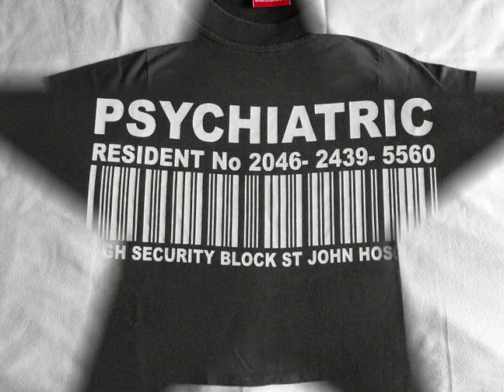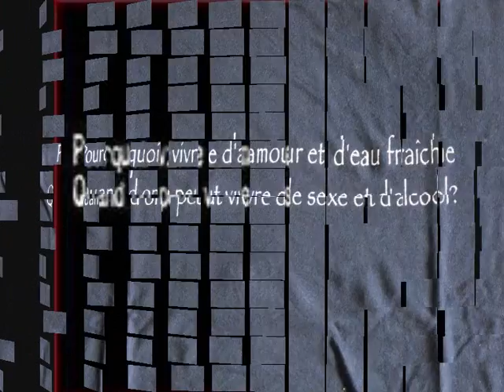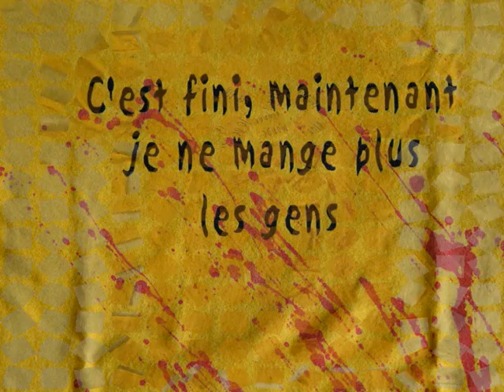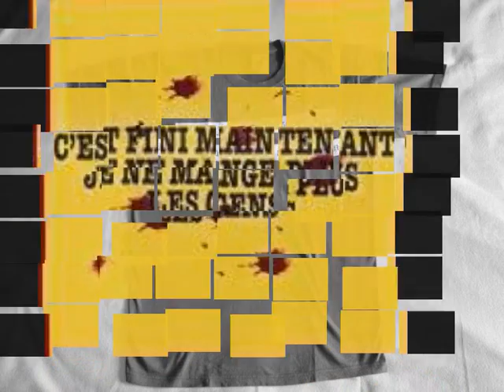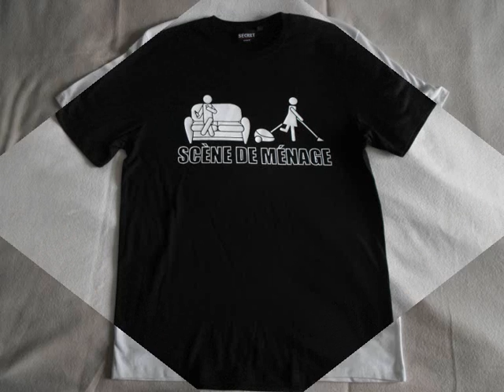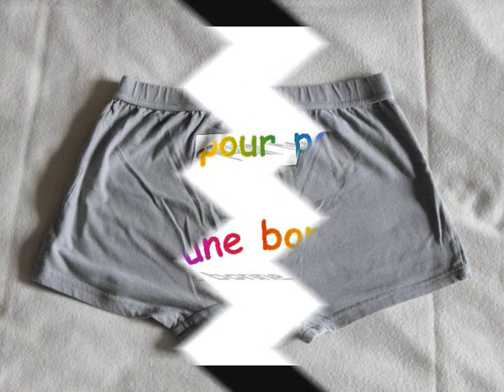mes T shirts "humour"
Et voici ma collection de T-shirts 50 t-shirts achetés et un design by myself...et aussi quelques trucs que peu de gens ont pu voir...
vous pouvez laisser vos impressions mais je sais que je suis un peu debile de faire une vidéo de mes t-shirts mais c'est dans ma nature